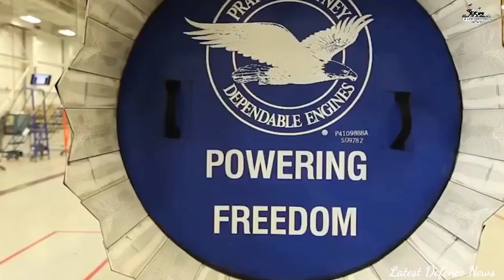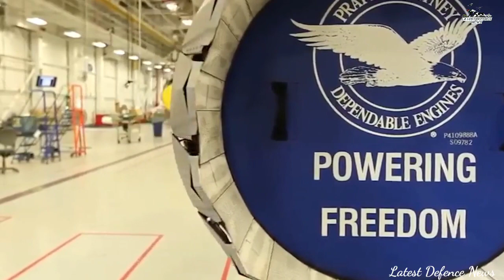ROLLS ROYCE Ups It's Game and Offers An Engine With 20% Growth For India's AMCA Program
My gears :

My mobile :

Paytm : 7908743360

Jai hind 🌹🌹🌹🌹